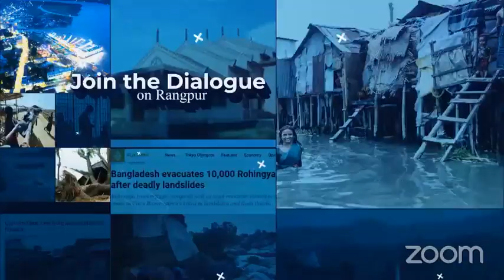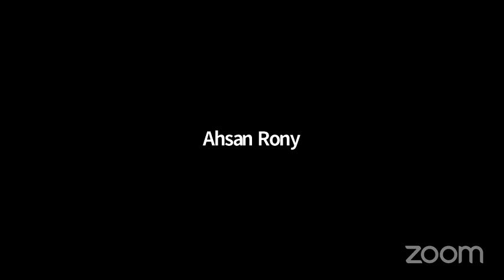CSR Dialogue - Dhaka | A Better Tomorrow™️ CSR Summit & Awards 2021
CSR Dialogue – Dhaka session, as we bring together a diverse panel of esteemed government representatives, political leaders, lead journalists, development sector leaders and renowned businesses who invested in meaningful corporate social responsibility activities in Dhaka division.
Let us hear about what the root causes of the problems in the region are, what steps are being taken to solve them and how all sectors and industries can work together to help communities they operate in.
The 8 divisional CSR Dialogues are arranged by A Better Tomorrow CSR Summit & Awards jointly organized by The Daily Star and CSR Window. This is the most prestigious awards for CSR in Bangladesh and aims to bring together policymakers, corporate leaders, youth advocates, media specialists and development sector leaders under one platform to help Bangladesh solve decades-long community issues and achieve the UN Sustainable Development Goals.